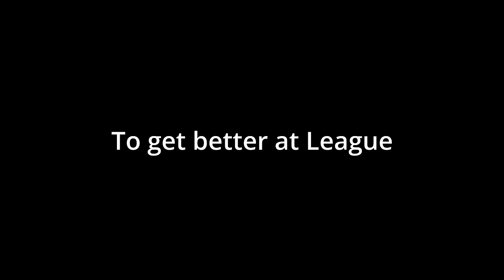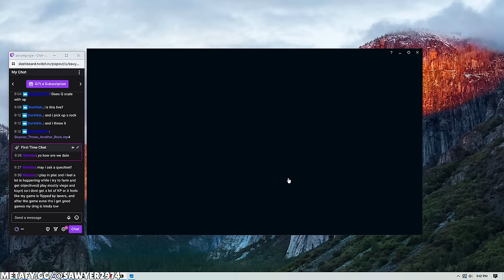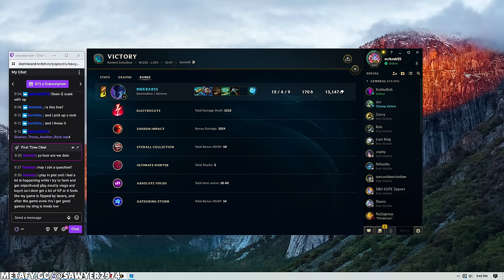Enemy ADC did LEAST DMG because I keep 1 SHOTTING HIM | Nocturne Jungle S14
How to Play Nocturne Jungle & CARRY + Best Build/Runes | Nocturne Guide Season 14 experimental hexplate
League of Legends Season 14 Nocturne Gameplay Challenger Nocturne Gameplay.